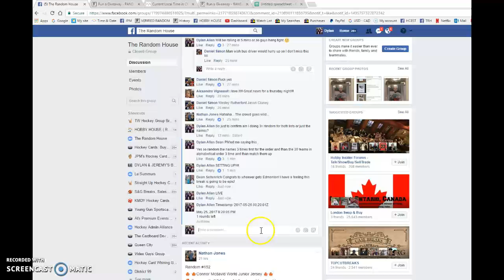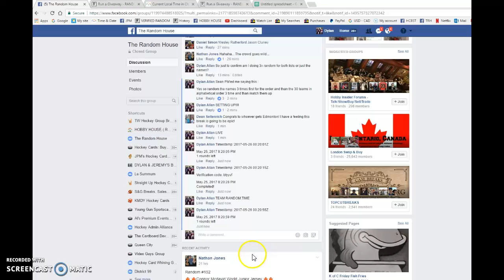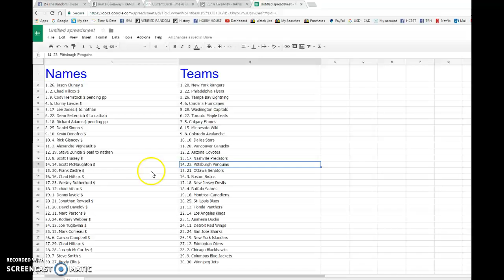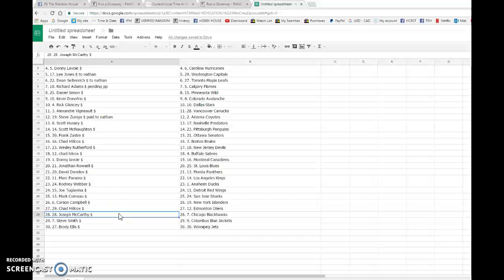Sean's MAIN CUP BREAK LIST AND TEAM RANDOM - 05/25/2017